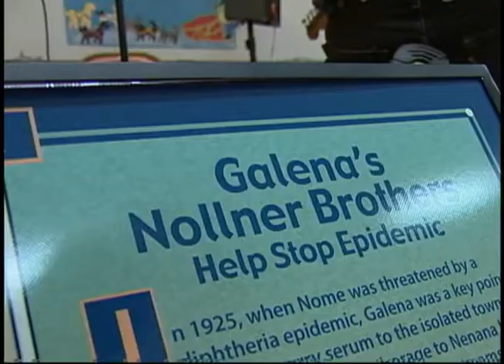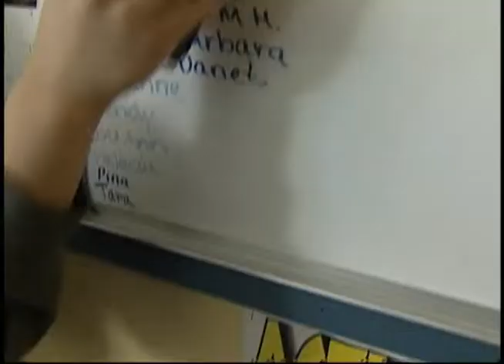Heartbeat Alaska : Galena Interior Learning Academy (GILA)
Heartbeat Alaska: Galena Interior Learning Academy (GILA) aired on April 20, 2006, and began with highlights from the Spring Carnival Dog Run followed by an in-depth look at the Galena Interior Learning Academy, a boarding school designed to teach vocational skills. At GILA, students come from all across the state to receive a hands-on learning experience in both classroom subjects and vocational areas, like flight training, automobile mechanics, and cosmetology. The following people appeared on screen: Peter Captain, Sr., Tiffany Woods, Dorothy Walker, Jameson Yoder, Rand Rosecrans, Karrie Pavish Anderson, Gwenn Davies-Guy, Thane Weythman, Donovan Nickoli, Scott Miller, Christie Carlo, Eleanor Bryant, Stacey Graham, and Paddy Nollner.

Note: Duplicate recording of JG_0130 and JG0297.